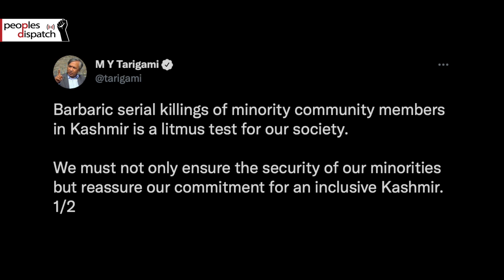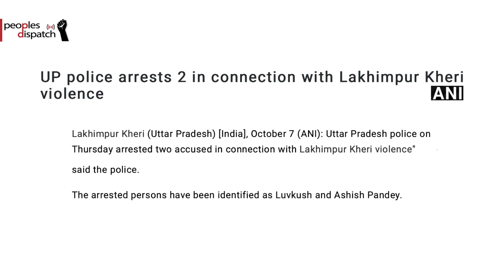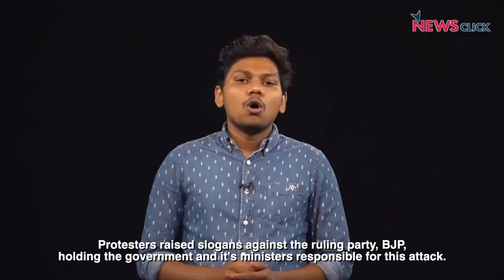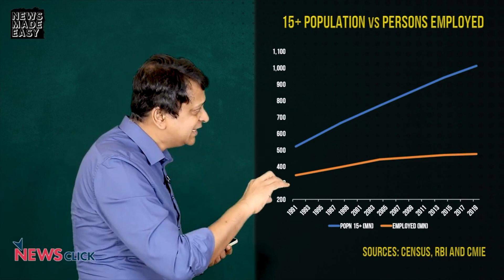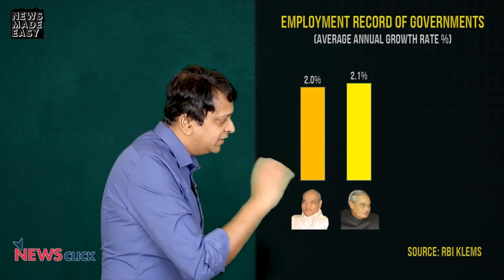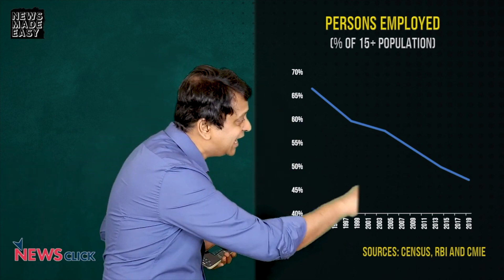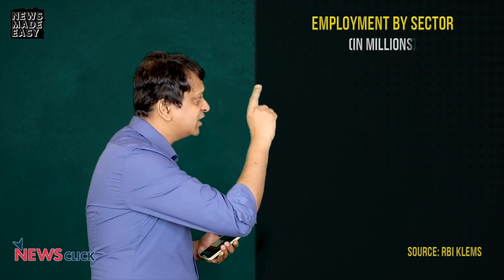Dispatches - Episode 3. 9/10/2021.